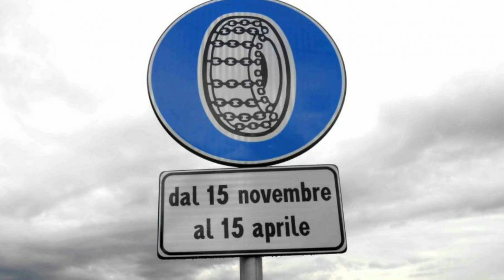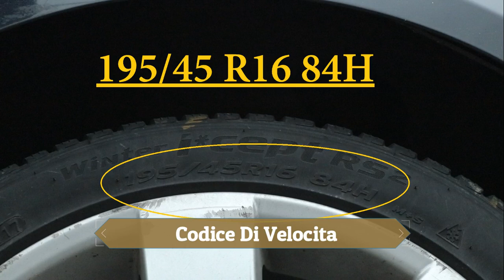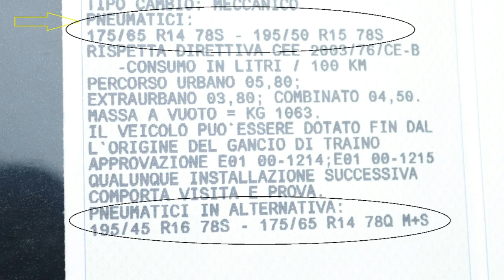Esame Pratica Patente B Episode 02 | i Pneumatici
Official PBK Website

Carta di Circolazione :-

1st link :-